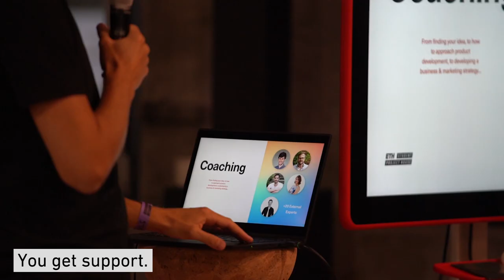Student Project House / ETH Zurich